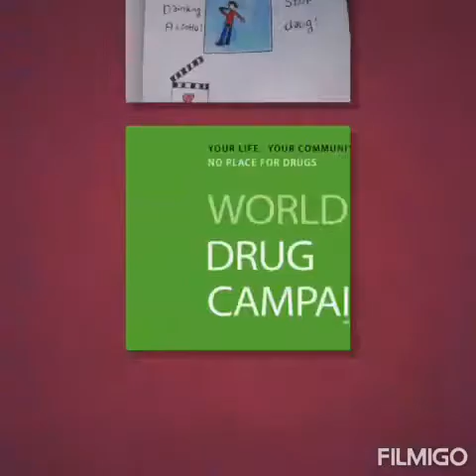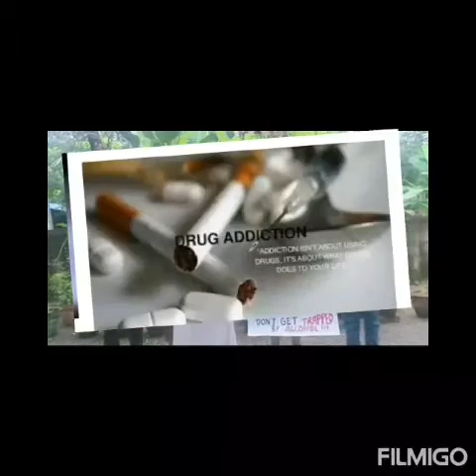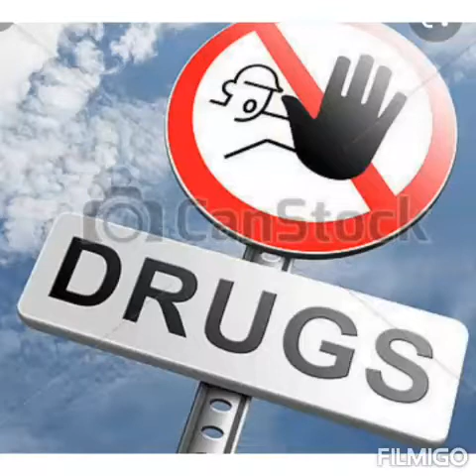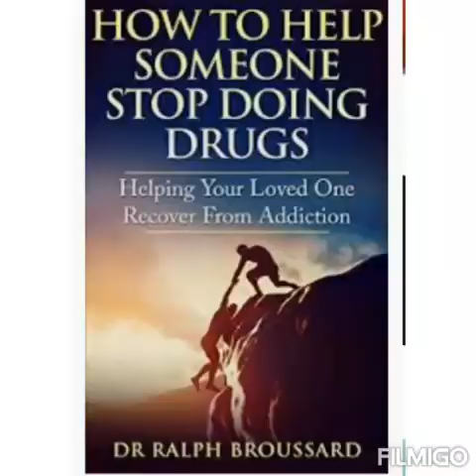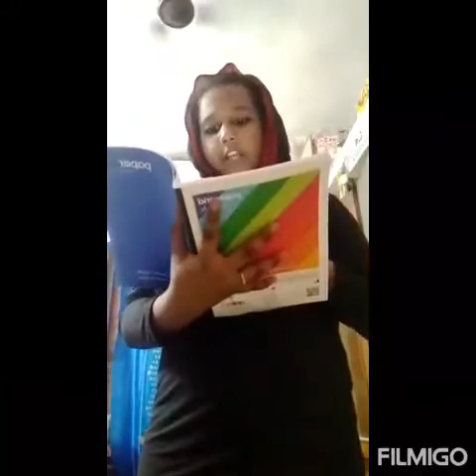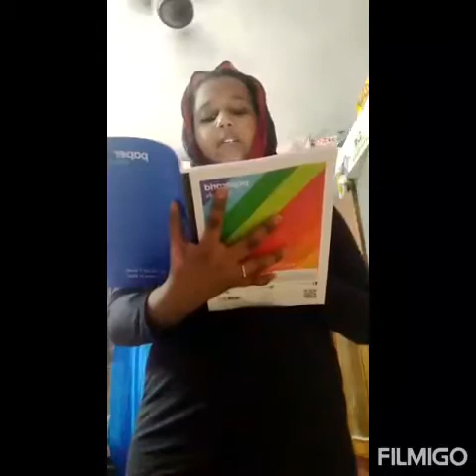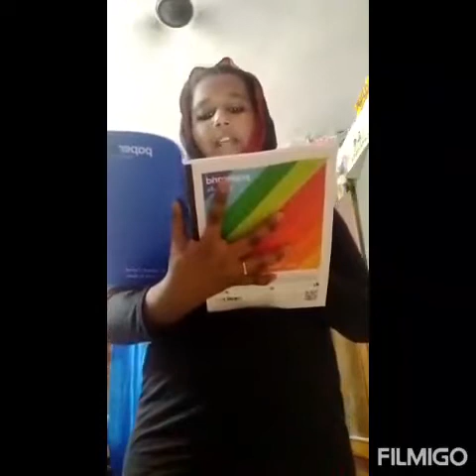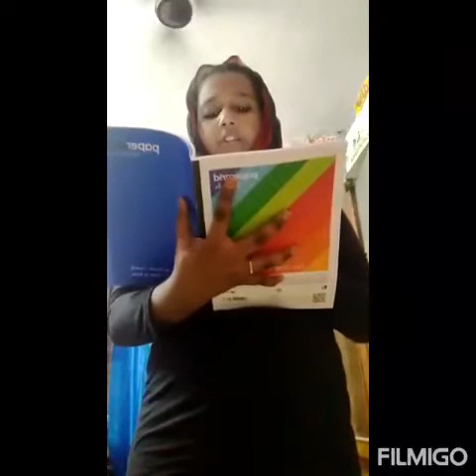Chemmantoor High School Anti - Drug Day Students Ideas